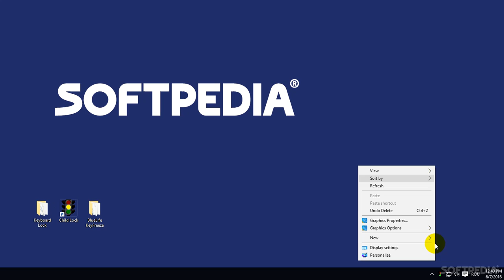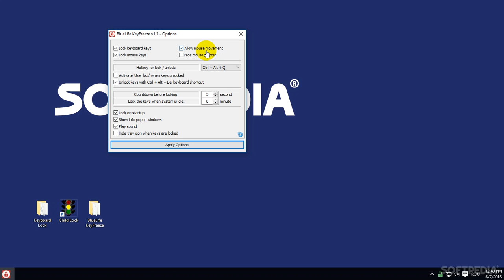How to Quickly Lock Your Keyboard & Mouse When Stepping Away from the PC (Softpedia App Rundown #66)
Prevent nosy friends or co-workers from snooping on your Windows computer when you're not around using these three FREE tools.